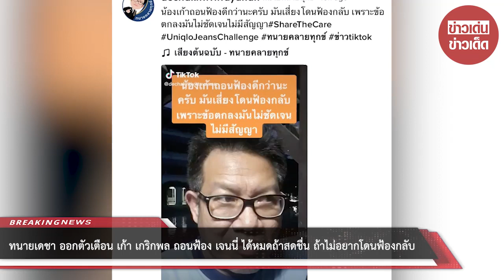ทนายเดชา ออกตัวเตือน เก้า เกริกพล ถอนฟ้อง เจนนี่ ได้หมดถ้าสดชื่น ถ้าไม่อยากโดนฟ้องกลับ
ขอบคุณที่มา :
ขอขอบคุณข้อมูลจาก: